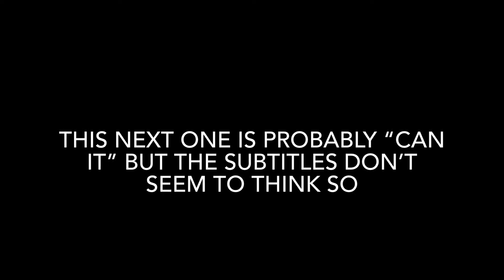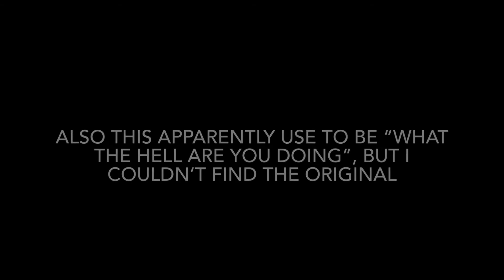Every time someone cussed on Star Wars The Clone Wars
Regular show: “What the H dude!”

Clone Wars: Hold my beer

Too bad practically all of these got censored after CN came to their senses and remembered this show was suppose to be for kids.  Did I miss any?